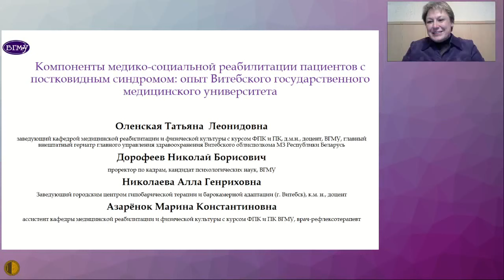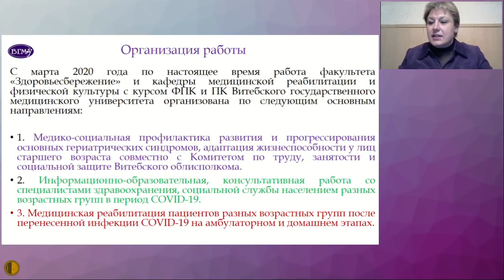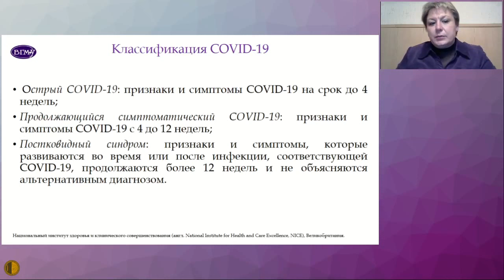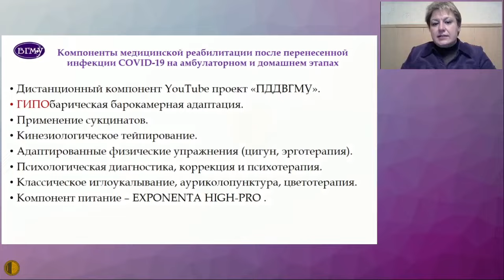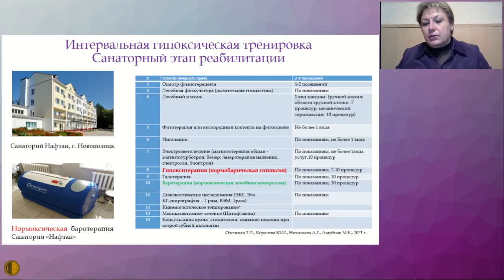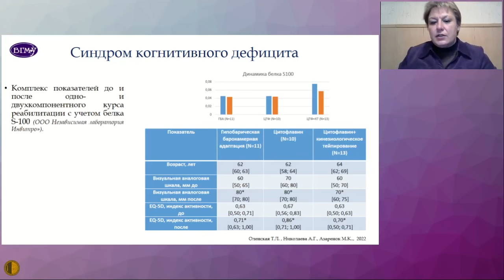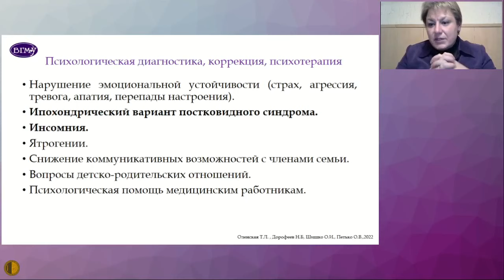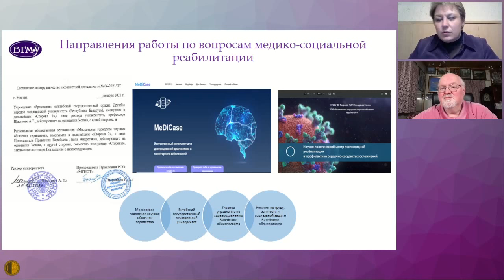Компоненты медико-социальной реабилитации пациентов с постковидным синдромом - Оленская Татьяна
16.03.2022 Заседание Высшей Школы Терапии МГНОТ
Компоненты медико-социальной реабилитации пациентов с постковидным синдромом: опыт Витебского государственного медицинского университета - Оленская Татьяна Леонидовна д.м.н., доцент, заведующая кафедрой медицинской реабилитации и физической культуры с курсом ФПК и ПК, главный внештатный гериатр Главного управления по здравоохранению Витебского облисполкома